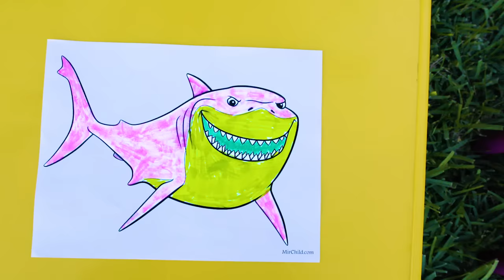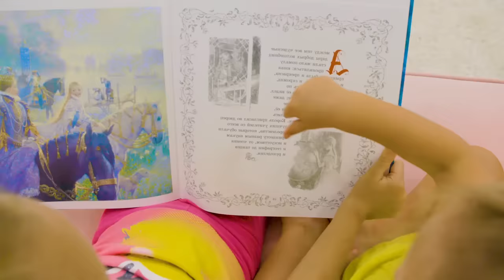Microbes + More Kids Songs by Maya and Mary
Maya and microbial story and other fun adventures